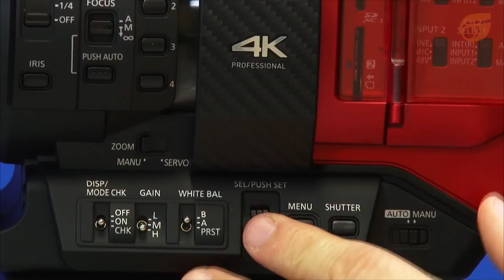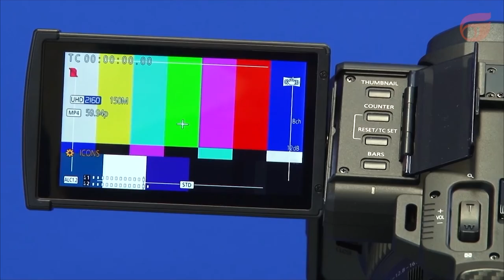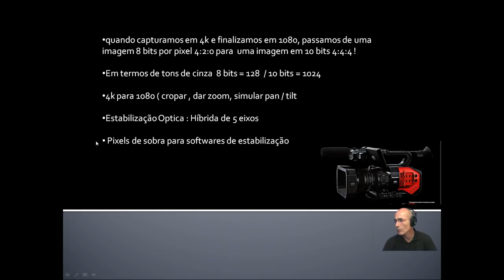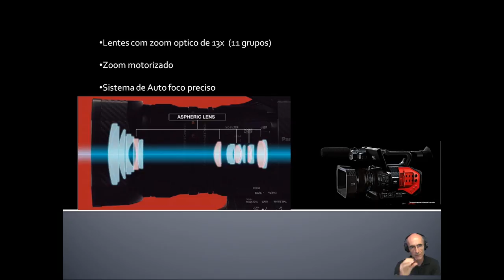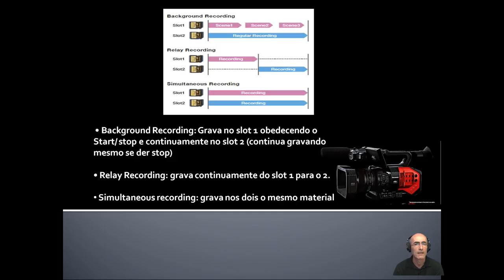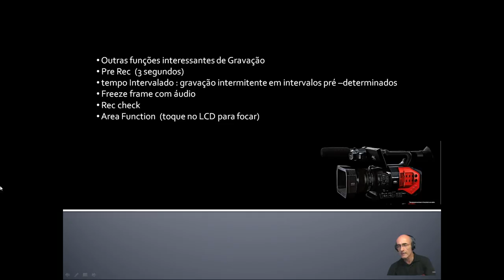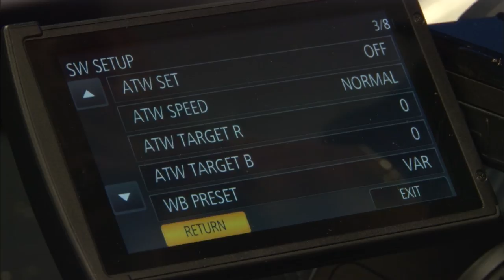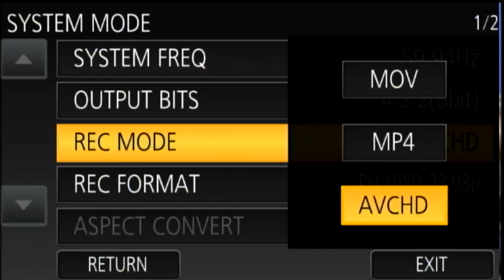Webinar Panasonic AG-DVX200 4k- Marcos Oliveira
Conheça a câmera 4k que promete atender a todas as aplicações do mercado AG-DVX200 Panasonic, desde cinema ao evento social, tudo em um único equipamento.